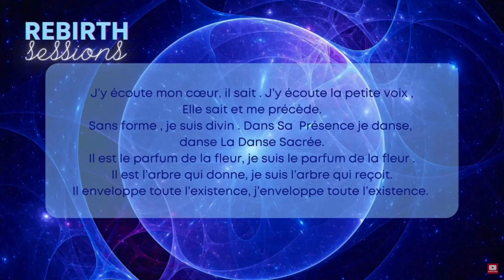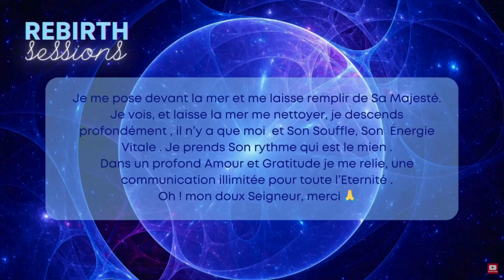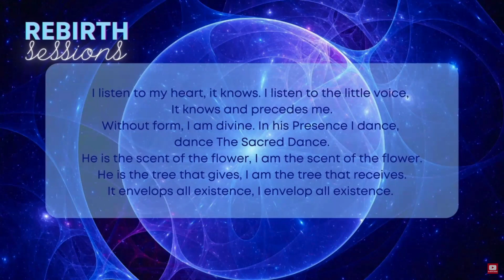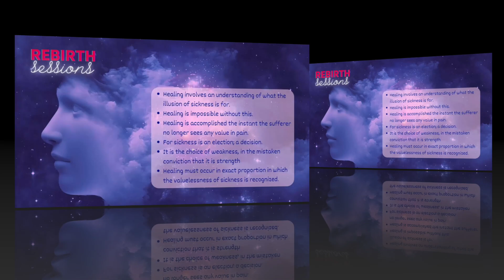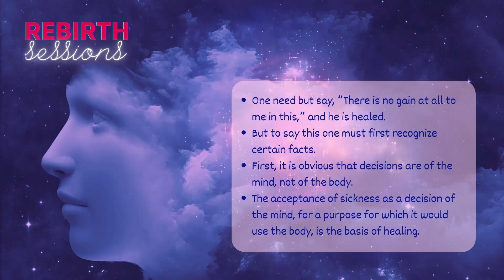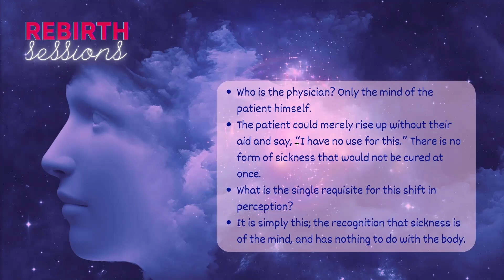Rebirth Sessions: Healing Target - PAIN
In this episode of the Rebirth Sessions we use a part from the Miracles Healers Handbook, the Handbook is a compilation of sections from the Manual for Teachers from A Course in Miracles. We use today: The shift in perception. In this part there is an offering of the release of pain in a very different and effective way. First some FACTS need to be faced.

Content:
0:00 Introduction
6:18 Beyond the world - meditation (Fr-En)
10:13 What is pain?
20:47 Healing target: pain
31:20 I have no use for this